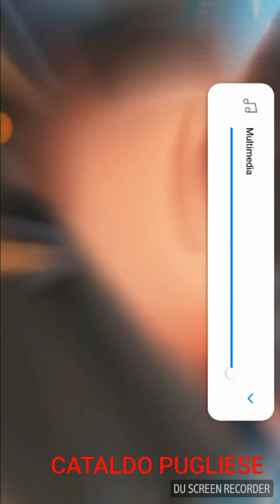Clash Royale _rilascio nuova carta + battaglia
Video molto divertente di Clash Royale nel quale scopriamo la nuova carta rilasciata oggi e ci divertiamo con una battaglia :)